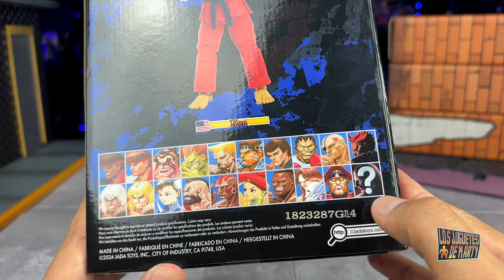ABRIENDO A KEN JADA TOYS STREET FIGHTER 2 ULTRA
Hoy abrimos a Ken de Street Fighter 2 de la marca Jada Toys